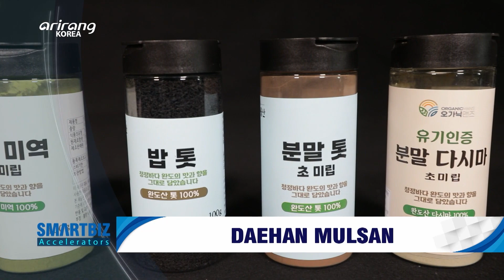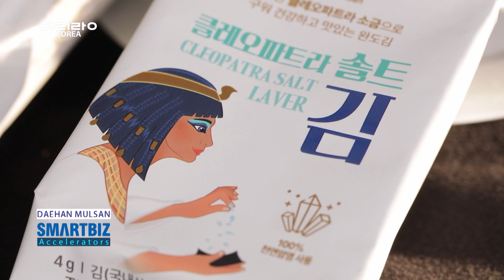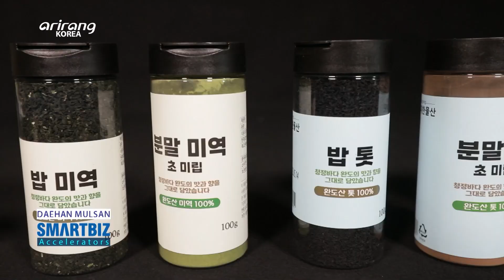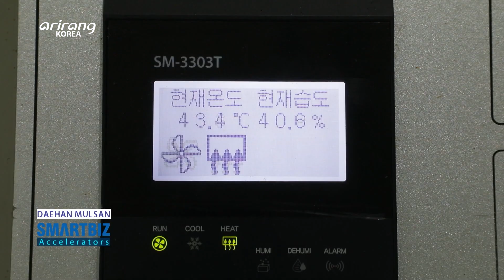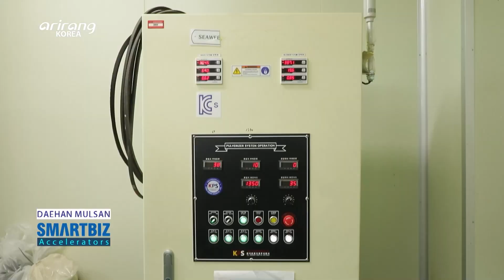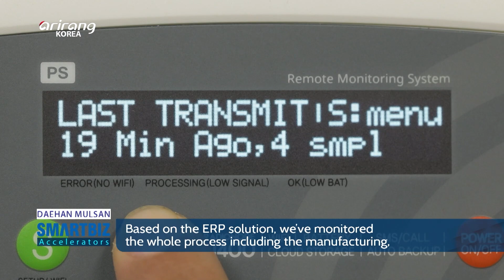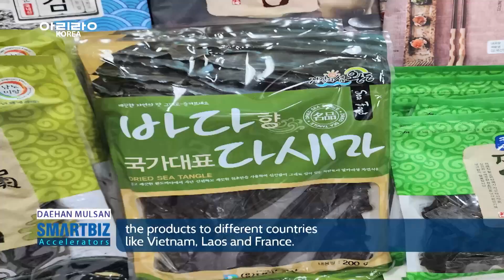[SMARTBIZ ACCELERATORS] Processing organic marine products from Wando, DAEHAN MULSAN (대한물산)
DAEHAN MULSAN (대한물산)

Processing organic marine products from Wando, DAEHAN MULSAN
Just like organically raised agricultural products, there are organic marine products that are grown based on the organic methods. DAEHAN MULSAN is a company which processes eco-friendly marine products that are raised organically in Wando district. The company has maintained eco-friendly production methods that can protect marine plants and seek sustainable growth. More than 70% of the seaweed products that are produced in the country are from Wando, so the firm uses fresh and high-quality raw materials. We look into DAEHAN MULSAN, which provides reliable and safe marine products.

완도에서 친환경 방식으로 재배된 유기 수산물을 가공하는 대한물산
농산물에도 유기농이 있듯이 수산물에도 유기농 방식으로 재배된 유기 수산물이 있다. 대한물산은 친환경 방식으로 재배된 유기 수산물을 가공해 공급하는 기업이다. 해조류 자원을 보호하며 지속가능한 방식으로 가공하며 환경친화적인 생산과정을 고집하고 있다. 기업은 전국 해조류의 70% 이상이 생산되고 있는 완도에 위치해, 신선하고 품질 좋은 산지의 재료로 제품을 생산하고 있다. 바른 먹거리를 향한 열정으로 깨끗하고 안전한 해조류를 제공하고 있는 대한물산을 만나본다.